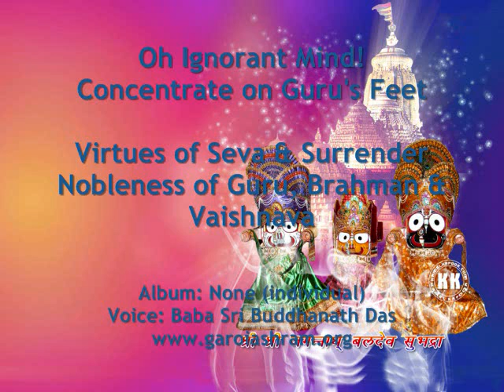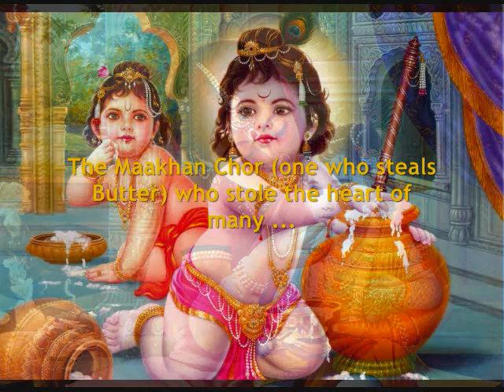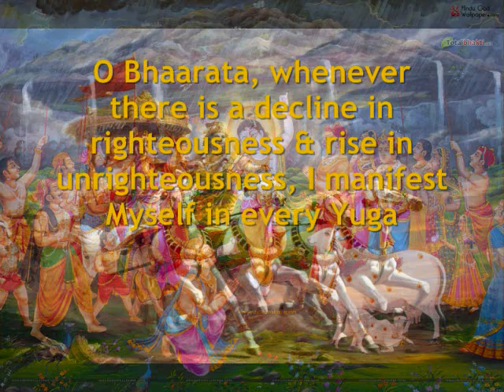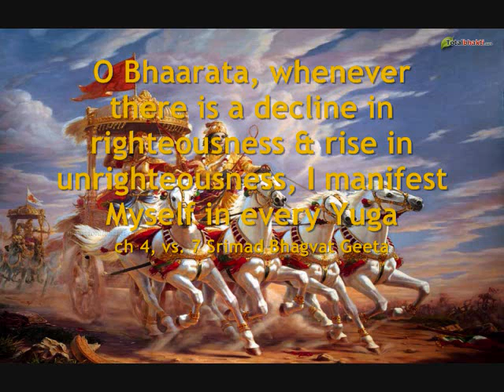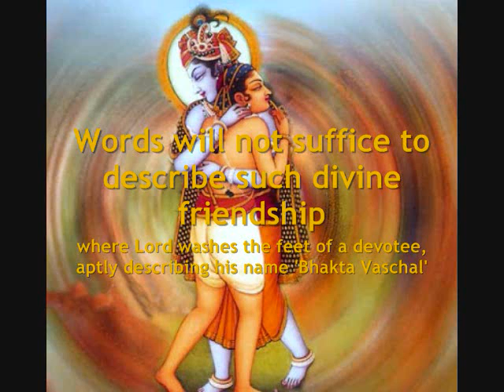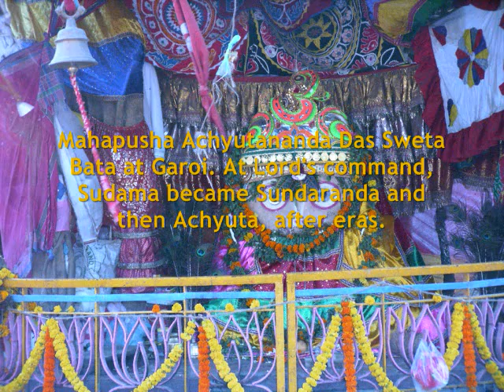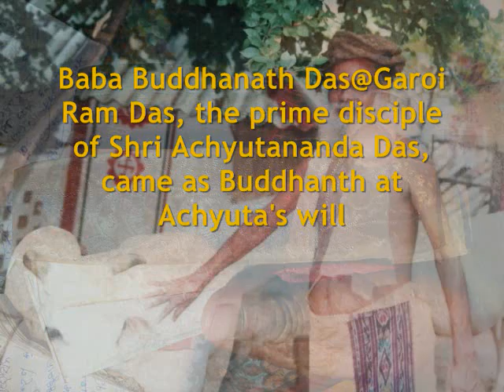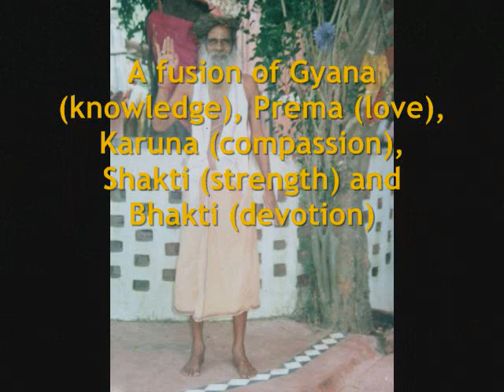Mudha Mana, Gurupaade Laya Kara; Oo Ignorant mind! concentrate on Guru's feet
Recorded in: ~Late 2003 (Spontaneous Bhajan, unedited, ~27min)
Place          : Garoi Ashram, Jagatsinghpur, Odisha, India
Language    : Odia (Oriya) with English Closed Captions

Baba Shri Buddhanath Das, disciple of Mahapurusha Sri Achyutananda Das, was a Siddha Sadhak and an Ashu-Kavi (spontaneous poet who uses simple contemporaneous language). On various occasions during his life time (until Sep, 2006), he would sing spontaneously and the songs are never repeated again. We were fortunate to have made some efforts to capture and preserve a few of those songs (audio and video) - wish, we had collected more.

About this song:
Baba singing about the importance of keeping attention to Lords words, virtues of (Seva) Service and Samarpana (Surrender) and nobleness of Guru-Brahman-Vaishnava

Selected extracts from this song:
And keep on doing your work while following Lord's words
But never be proud of your work as it is your duty
You continuously ask for feelings of “devotion” in heart
Unfailingly for you I am Omnipresent, I give you my word
And keep your feelings on my feet, on my feet
And analyze my words in your heart ...